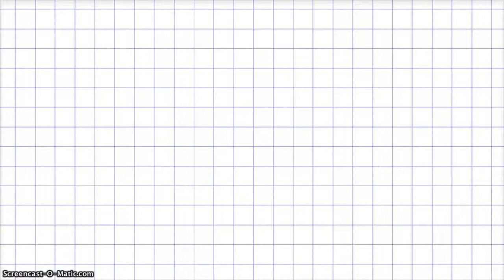11. osa - Kellaseierite kohtumine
Tunni ja minuti seierid kohtuvad kella 12 ajal. Mis kell nad järgmine kord kohtuvad?